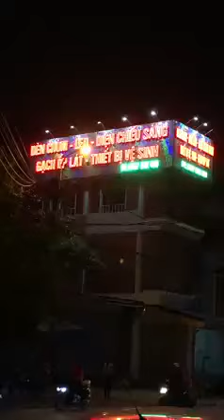🥰QUẢNG CÁO ANFAS làm bảng hiệu